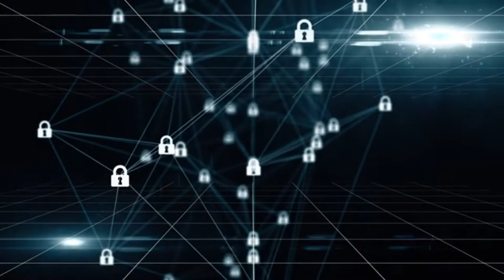secure data encrypted network protocols wireless connected devices 3d render